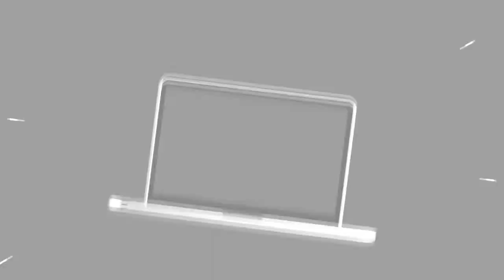Pictures Of The Week: India'S Usain Bolt Srinivas Gowda, Chinese Nurses Shave Heads, & More 😱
From Coronavirus outbreak to India's very own Usain Bolt Srinivas Gowdas record-breaking win  here are Indiatimes the best pictures of the week from around the world in news, culture, sport and entertainment.
0:00 - Intro
0:00:12 -
0:00:21 -
0:00:30 -
0:00:39 -
0:00:48 -
0:00:57 -
0:01:06 -
0:01:15 -
0:01:24 -
0:01:33 -